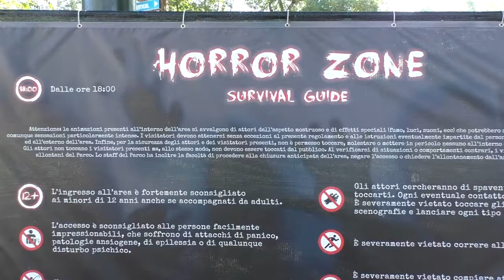RAVENNA: Halloween è già arrivato a Mirabilandia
di Elena Nencini
Al parco divertimenti di Ravenna la festa di Halloween è già pronta con zucche, streghe, mostri e spiriti dispettosi, tra Horror zone e tunnel ispirati alle più belle fiabe della festa celtica